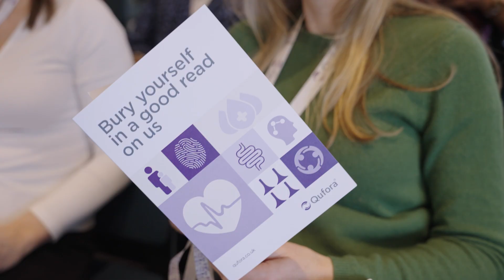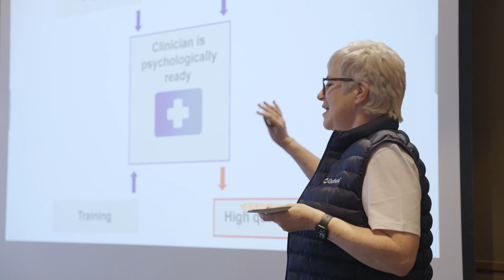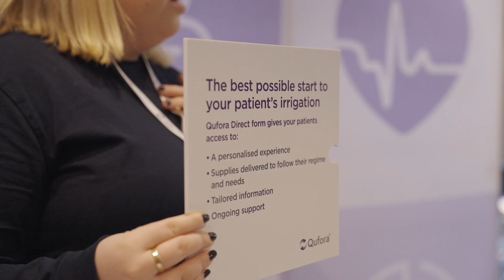Qufora UK Presents... 'Nurturing Your Patient-Centered Care' Educational Event, London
Come behind the scenes to our very first educational event in Paddington, London.